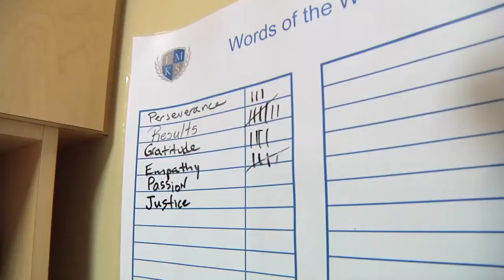PREPster Perspectives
Ewing Marion Kauffman School